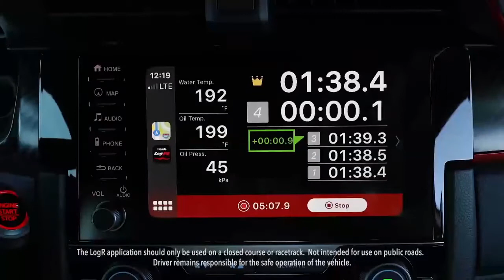2021 Honda Civic Type-R | Interior Exterior Drive Sound Review | CAR2CAR Guy